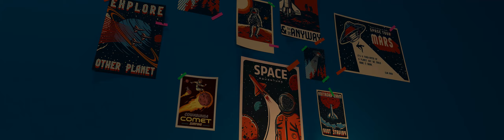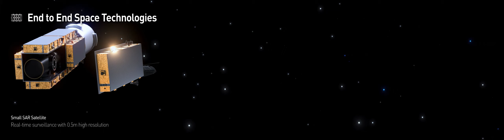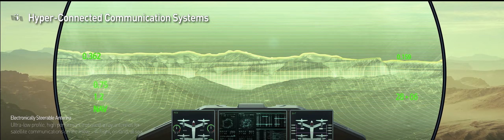'23 Hanwha Systems Corporate Film｜Dreams come true, Journey which Dreams become a future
Hanwha Systems is the representative company of the ROK ranging with the world-class companies in various business areas based on avionics and space, security and safety, and information systems service. Furthermore, it is positioned as the representative avionics, defense, and ICT specialty company of the nation.